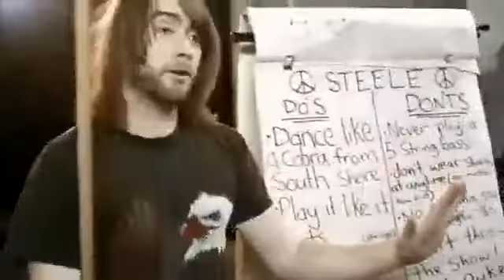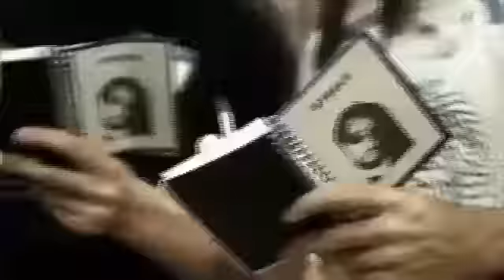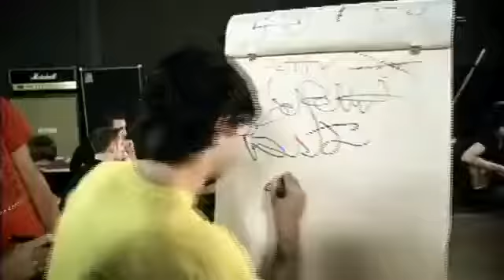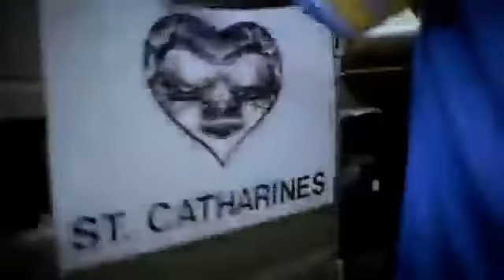Hey, Its Your Funeral Mama Alexisonfire